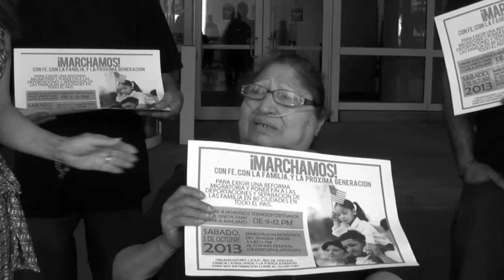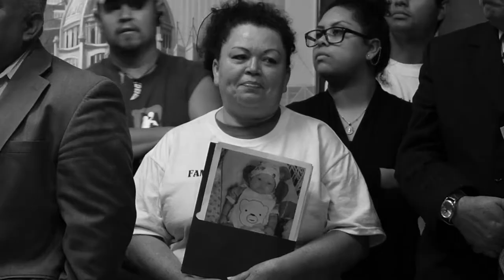Meeting At Chicago City Hall (English)